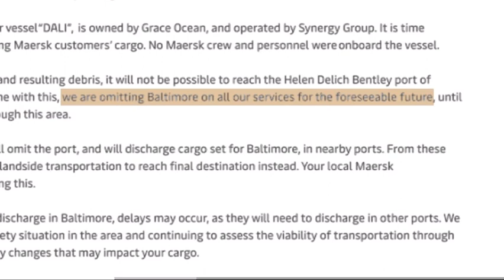Terrifying Bridge Collapse in Baltimore: Economic Consequences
Learn about the economic consequences of the Francisscottkey Bridge collapse in Baltimore. This tragic event has major implications for the city's economy. Watch to understand the aftermath and impact of this terrifying bridge collapse.